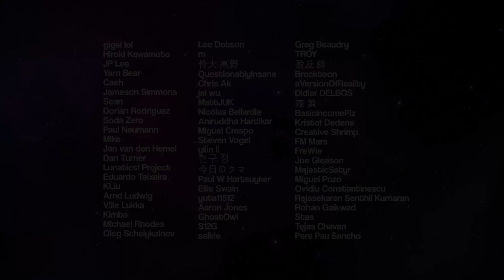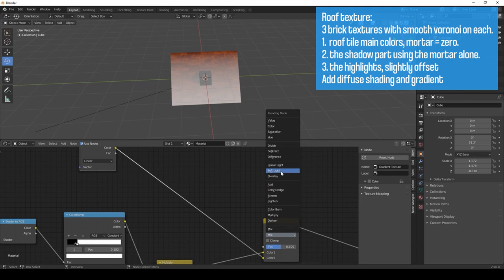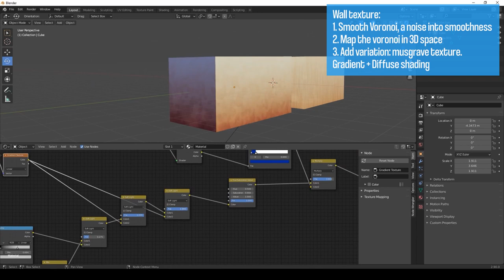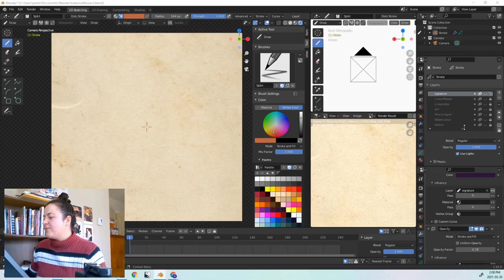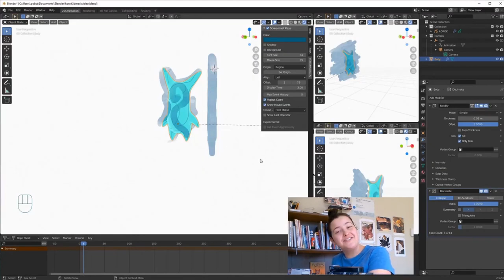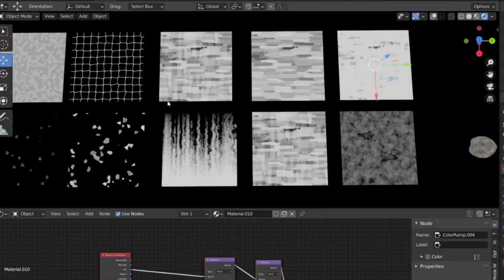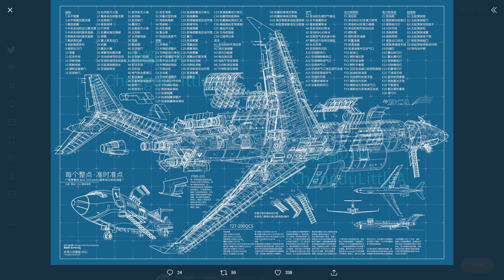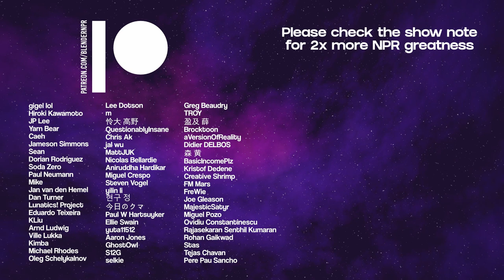The BNPR Show #26: NPR in the Wild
Welcome to the BNPR Show #26: NPR in the Wild
The highlights:
1️⃣ Traditional like painting with grease pencil
2️⃣ Yoru no kuni is a grease pencil galore (no feature, region locked)
3️⃣ The 5 essential procedural texture to build a medieval town